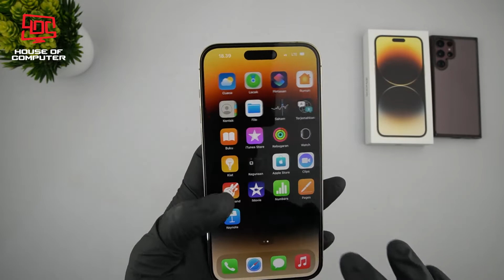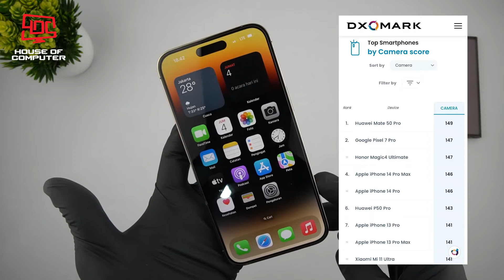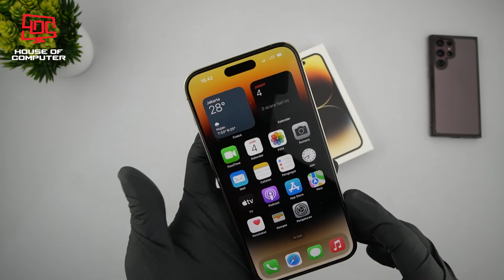3 Alasan beli Iphone 14 Pro Max & Unboxing / hands-on warna Gold 256gb | HOC Review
Setelah mencari2 informasi selama 1 minggu hp terbaik untuk di beli(secara harga & fungsi nya), saya memutuskan iphone 14 pro max lah yang terbaik(secara garansi resmi indonesia), sebener nya pixel 7 pro juga bagus(tapi kalau kena zonk rusak bingung untuk garansi nya)

0:01 - 04:04 = Unboxing Iphone 14 Pro Max Gold
04:05 - 08:00 = 3 Alasan membeli Iphone 14 Pro Max november 2022

Untuk pertanyaan bisa langsung chat di kolom komentar

HOC Review
Tokopedia : House of computer bjm  (grab/gojek ready area banjarmasin)
Jangan lupa Subsribe ya :D